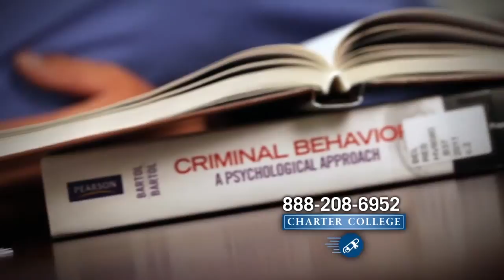Charter College 14044 ALL DegreeCompl 15 HD